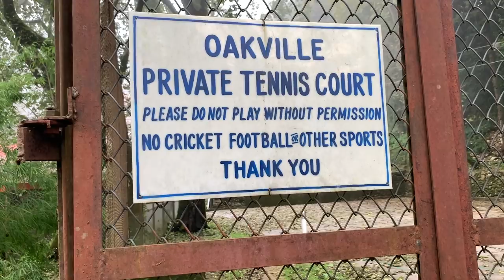Mussoorie Vlog | Cricket with family | Landour diary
An hour well spent during a welcome break from the rain.